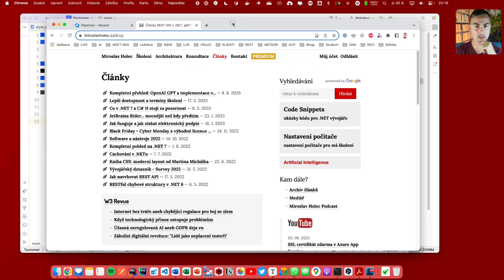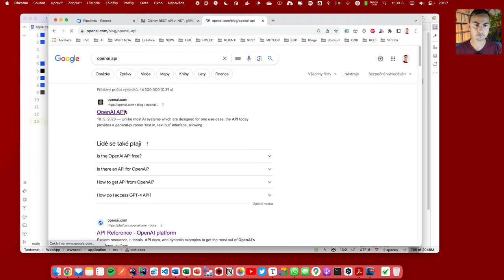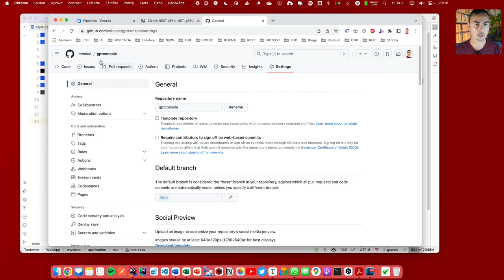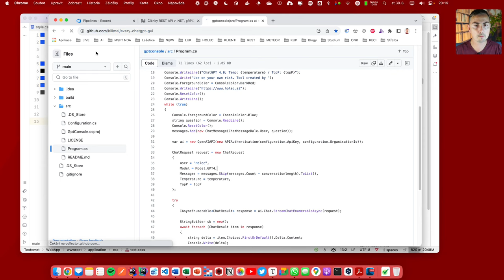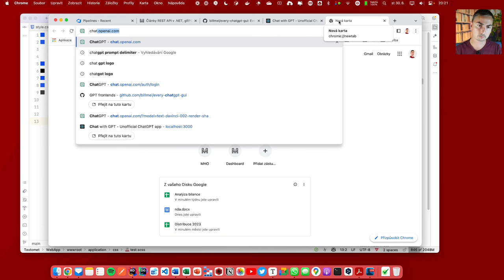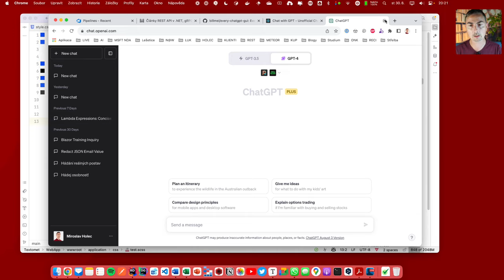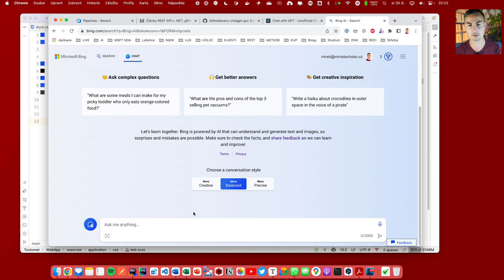Tipy pro GPT & ChatGPT UI (Dotnet Live Cut 30. 8. 2023)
Střih ze záznamu Dotnet Live, 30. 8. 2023

Ve videu ukazuji OpenAI API pro práci s GPT-4 a jeho výhody. Vysvětluji možnosti integrace API, konzolovou aplikaci a ukazuji front-endy zdarma k použití.